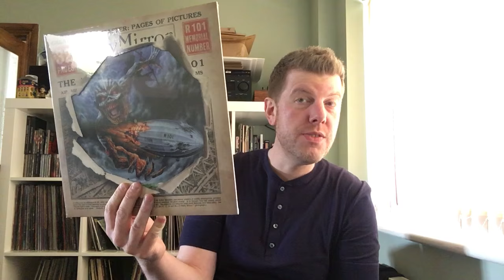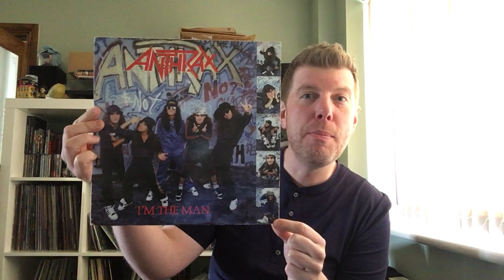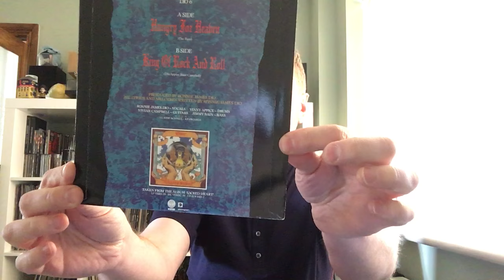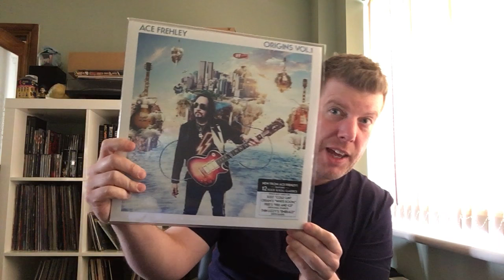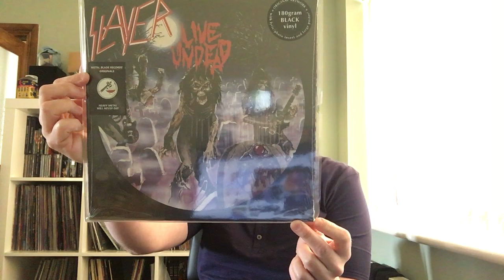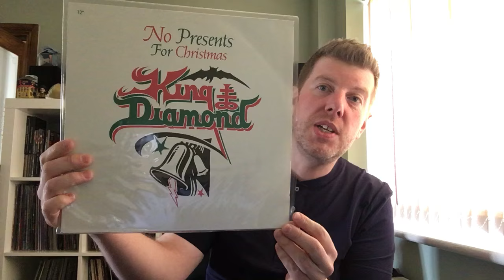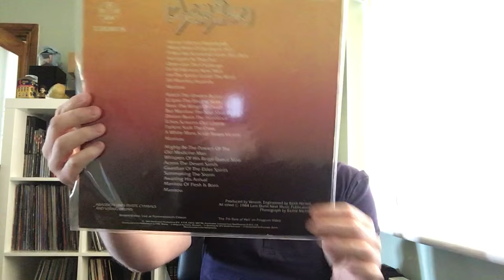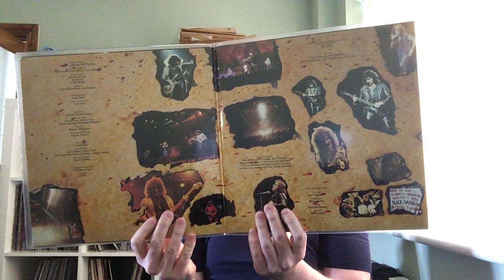HEAVY METAL VINYL UPDATE - INCLUDING Record Stores Day scores! MAIDEN!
Here's my Metal update including the exclusive Maiden release for RSD 2016!